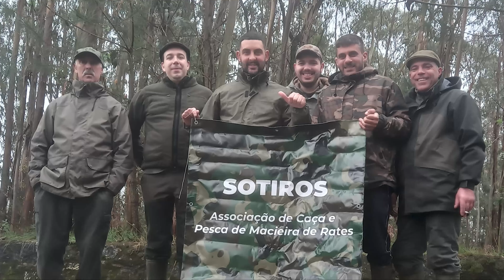Melhores Momentos Época 2023/2024 (hunting compilation)